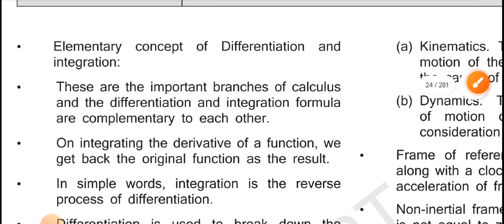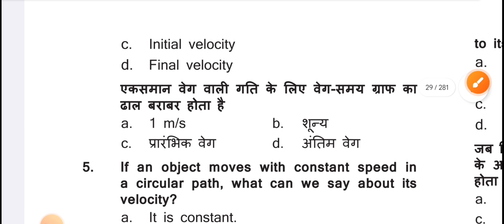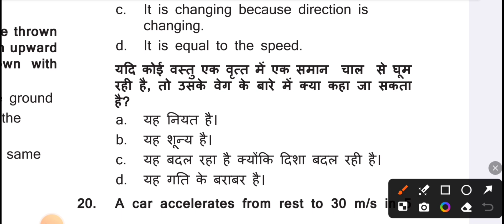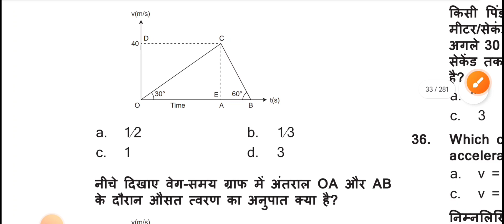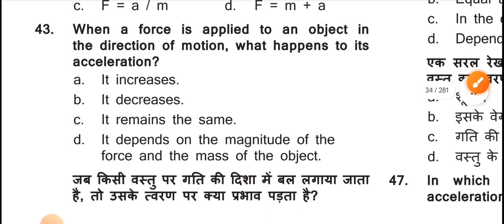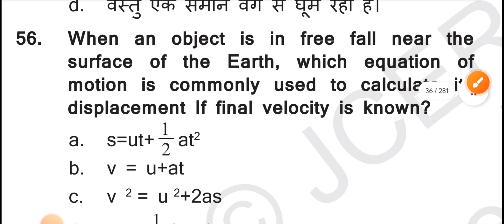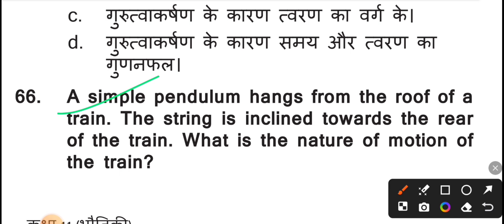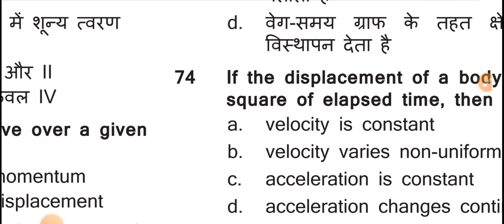Physics Class 11 MCQ Chapter 2 Jac||Motion in Straight Line objective questions 2024-25 jac board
QuestionBankclass11physics2024jacboard class11thphysicshindimedium physicsclass11objectivequestions2025 MotioninStraightLineobjectivequestions2024-25jacboard#PhysicsClass11MCQChapter2Jac#Importantobjectivequestionsphysicsclass11#motioninstraightlineclass11physicsmcq

motion in straight line class 11 physics mcq by Vikash Sir Shahpur, motion in straight line class 11 physics mcq jac board 2025